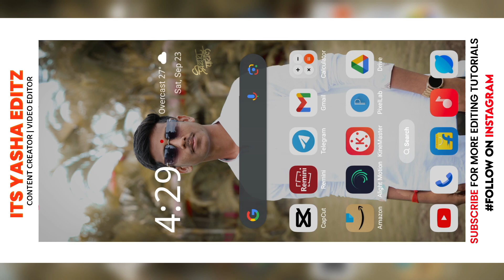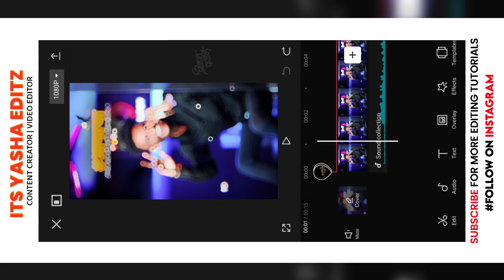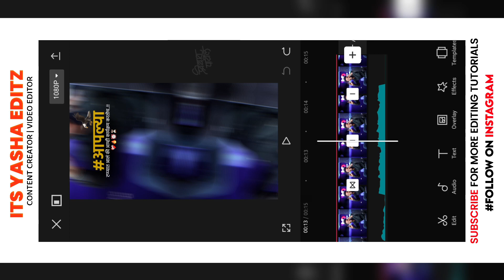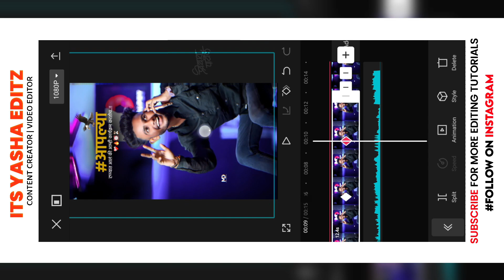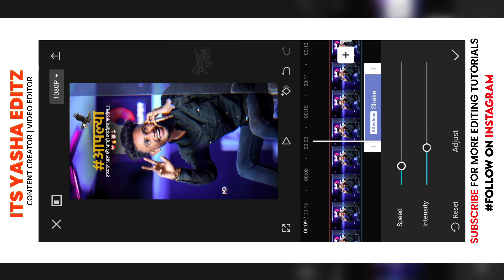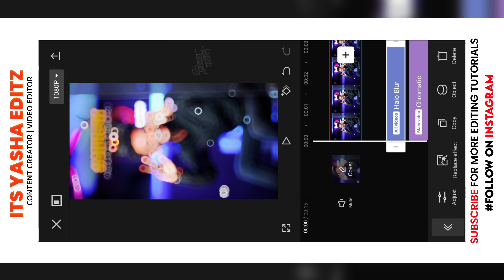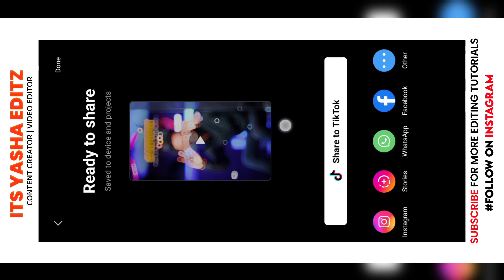टप्प्यात आल्यावर आम्ही कार्यक्रम करतोच❤️‍🔥✌🏻 Dailouge Reels Video Editing | Attitude Video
• Some Meterial Available On Our Telegram Channel :-

Search On Telegram " ( ItsYashaEditz  )

𝗧𝗶𝗺𝗲 𝗦𝘁𝗮𝗺𝗽𝘀 :

N/A

𝗤𝘂𝗲𝗿𝗶𝗲𝘀 𝗦𝗼𝗹𝘃𝗲𝗱 :

• Attitude Video Editing In Capcut
• Instagram Trending Reels Video Editing
• Viral Glitch Effect Video Editing
• Trending Reels Video Editing In Mobile
• Reels Special Video Editing

⏹ 𝗔𝗹𝗹 𝗠𝗮𝘁𝗲𝗿𝗶𝗮𝗹 :-

𝗡𝗼𝘁𝗲❤️‍🩹 :-

[ह्या व्हिडिओ चे मटेरियल Download करण्यासाठी Website वर गेल्यानंतर खालील नंबर Search करा.]

👨‍💻𝗔𝗹𝗹 𝗠𝗮𝘁𝗲𝗿𝗶𝗮𝗹 𝗖𝗼𝗱𝗲 :- 238

𝗜 𝗨𝘀𝗲 :-

• Device - OPPO Reno8 Pro 5G

• Camera - N/A

• Making Thambnail Apps :

                      1) Alight Motion
                      2) PixelLab